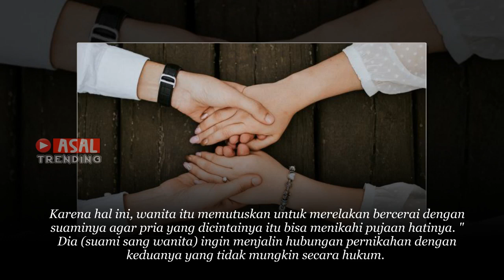Kisah Nyata Terbaru!! 8 April 2021